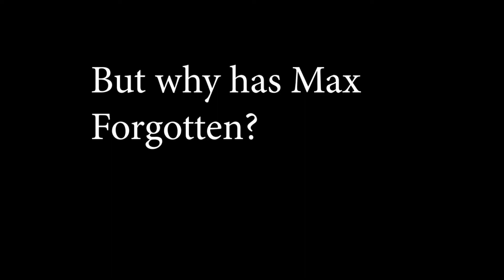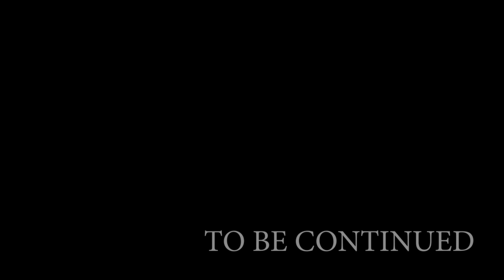Narz Gaming: Sanitarium Playthrough Part 4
I don't honestly have words to describe how flabbergasted I am.

Also, forgive the audio. I know it's whack. I'm learning.